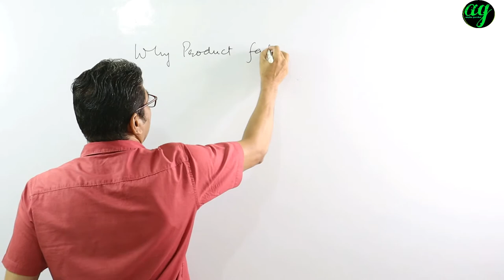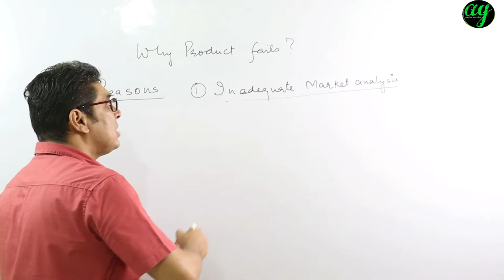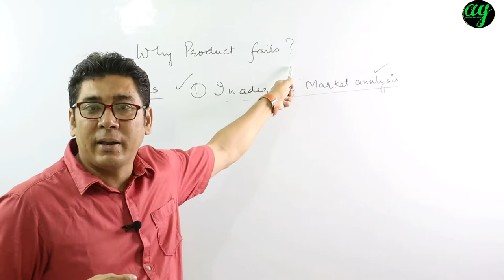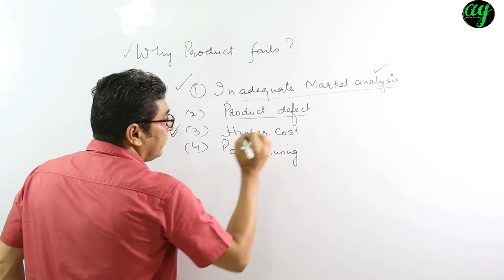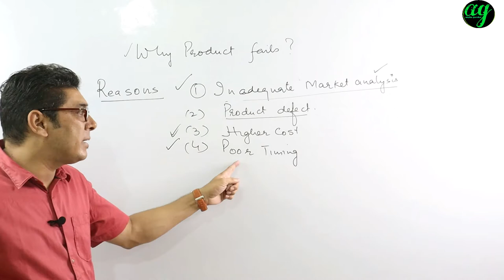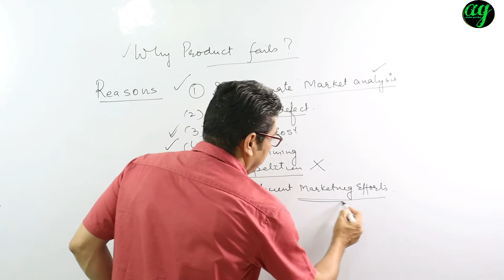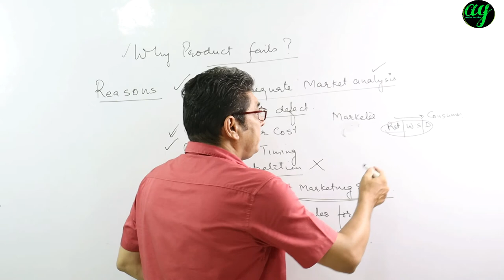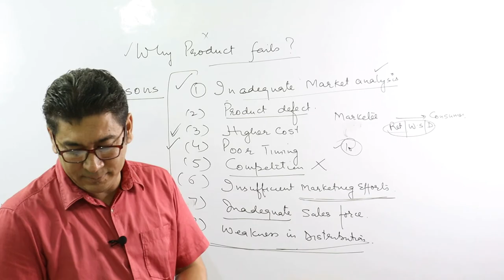why product fails?|| reasons for the failure of products|| why brands fail?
Hello
About the video: This topic is going to reveal PRODUCT FAILURE IN MARKET, SERVICE FAILURE IN MARKET . This topic is for UGC NET management, MBA, Mcom in marketing management

The channel
Welcome you all on your channel aapka gurukul, who aspires to provide an option to learn the basic concepts in the fields of chemistry, physics, pharmacy, marketing under one roof. We will try to reach those students who are unable to afford expensive coaching and reside in remote areas. our basic aim is to focus on basic concepts to clear the basic fundas of students. kindly subscribe to the channel and press the bell icon to get the latest notifications on time
thanks
sanjiv  manjotra